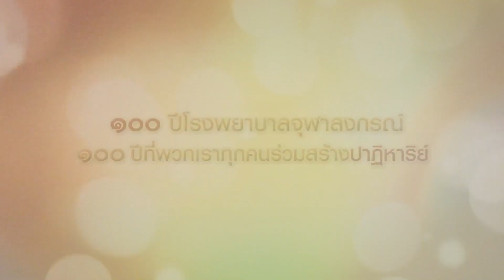ศตวรรษอัศจรรย์ 100ปี โรงพยาบาลจุฬาลงกรณ์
Title: ศตวรรษอัศจรรย์ 100ปี โรงพยาบาลจุฬาลงกรณ์
Duration: 6:05min
Cilent: รพ จุฬาลงกรณ์